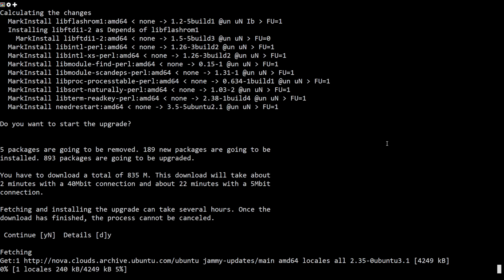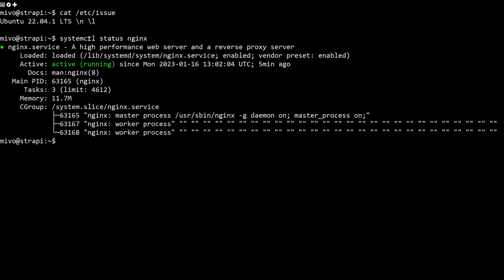How to upgrade ubuntu without data loss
Updating Ubuntu can bring with it some unnecessary complications in the form of data loss or reinstalling certain applications. To avoid this, this video was shot, following which you will not have to reinstall any applications or be afraid of losing user data. You only need one command to update and then follow the same steps as I did.

Commands Used
sudo do-release-upgrade